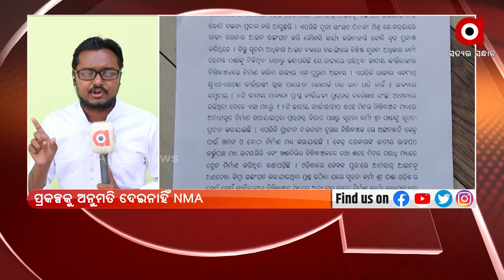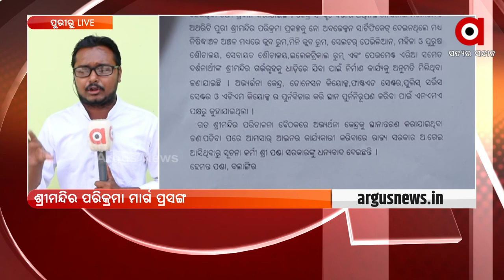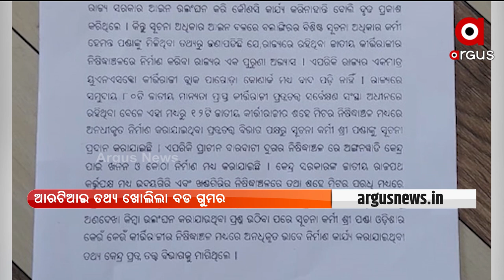ଆରଟିଆଇ ତଥ୍ୟ ଖୋଲିଲା ବଡ ଗୁମର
ଶ୍ରୀମନ୍ଦିର ପରିକ୍ରମା ମାର୍ଗ ପ୍ରସଙ୍ଗ ।  ଆରଟିଆଇ ତଥ୍ୟ ଖୋଲିଲା ବଡ ଗୁମର । ପଦାରେ ପଡିଲା ଜିଲ୍ଲା ପ୍ରଶାସନର ସାଙ୍ଘାତିକ ମିଛ। ପ୍ରକଳ୍ପକୁ ଅନୁମତି ଦେଇନାହିଁ NMA ।